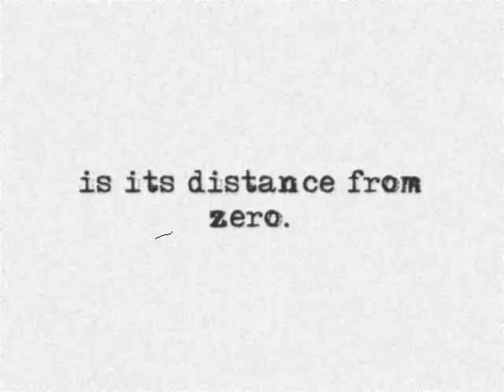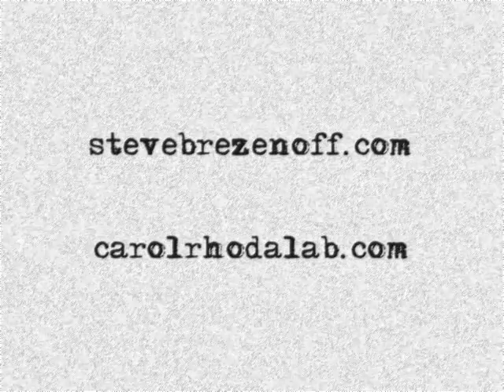THE ABSOLUTE VALUE OF -1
Brezenoffs enviable prose captures distinct, compelling characters as they struggle through the often heartbreaking work of becoming adults. Readers will identify with Lily, Noah and Simon as they try to reconcile their longing for connection with their need to break free.

—Sara Zarr, National Book Award Nominee and author of Once Was Lost.

The absolute value of any number, positive or negative, is its distance from zero: |-1| = 1

Noah, Lily, and Simon have been a trio forever. But as they enter high school, their relationships shift and their world starts to fall apart. Privately, each is dealing with a family crisis—divorce, abuse, and a parent's illness. Yet as they try to escape the pain and reach out for the connections they once counted on, they slip—like soap in a shower. Noahs got it bad for Lily, but he knows too well Lily sees only Simon. Simon is indifferent, suddenly inscrutable to his friends. All stand alone in their heartache and grief.

In his luminous YA novel, Steve Brezenoff explores the changing value of relationships as the characters realize that the distances between them are far greater than they knew.